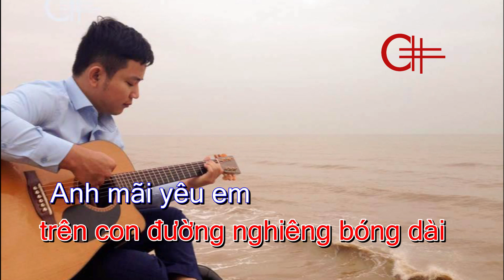999 Đóa hồng - Beat karaoke Guitar Văn Anh (Tone Nam Cm) - (999 Roses of Love - 九佰九拾九朵玫瑰)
Chuyên sản xuất và bán lẻ nhạc cụ Đàn Guitar - Trống Cajon - Sáo trúc.
*Giải thưởng "Top 100 thương hiệu Uy tín Việt Nam 2018"
*Logo C# là biểu tượng của Văn Anh Audio với 10 năm xây dựng được bảo hộ thương hiệu tại Cục sở hữu trí tuệ.
* Sở hữu một sản phẩm có Logo C# là bạn đang đặt niềm tin vào Văn Anh Audio và chúng tôi sẽ nỗ lực hết mình để giữ vững Uy tín.

Điện thoại: 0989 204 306 hoặc Điện thoại riêng 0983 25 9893 (Mr. Văn Anh)
Trụ sở: Số 19 ngõ 71 Hoàng Văn Thái - Thanh Xuân - Hà Nội
Đà Nẵng: 78 Nguyễn Thị Minh Khai
TPHCM: 132 quốc lộ 13 - Quận Bình Thạnh